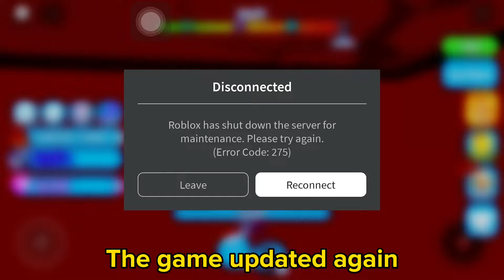NEW ATLANTIS WORLD (Mining Simulator 2)